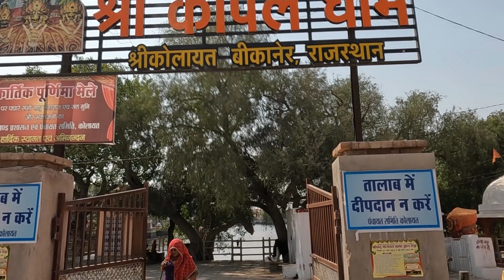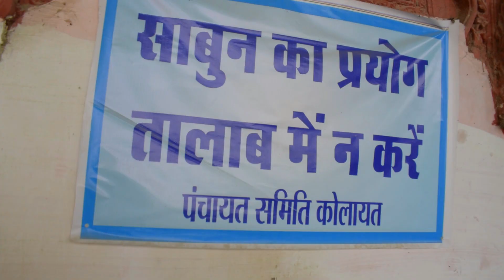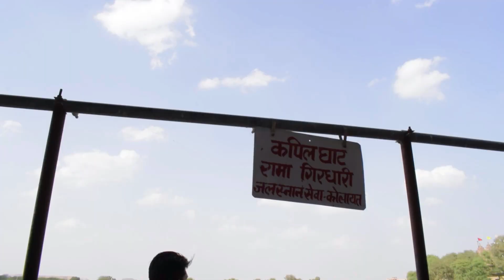महर्षि की आत्मा आज भी यहाँ मौजूद है | साठ हज़ार सगर पुत्रों को भस्म किया था | Haridwar of Rajasthan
This is known as Haridwar of Rajasthan | Kapil Muni Ashram Dham Kolayat (Bikaner) Rajasthan | A place where Great Saint Sri Kapil Muni established his divine ashram |